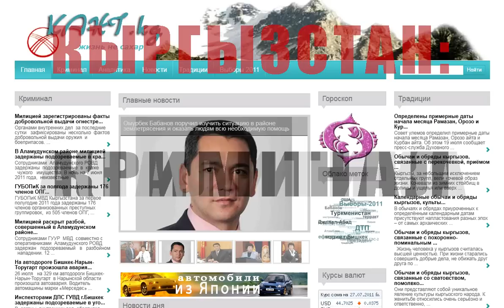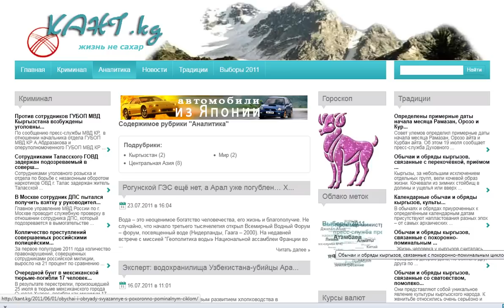Kyrgyzstan. Новости Кыргызстана, выборы в Кыргызстане Kant.kg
Кыргызстан, последние новости и события на : Кыргызстан сегодня, cамые актуальные новости Кыргызстана, а также аналитика и криминал в Кыргызстане. Много полезной информации освещающей коренные традиции Киргизии, подробные последние новости Киргизии, курсы валют в Киргизии и другое.